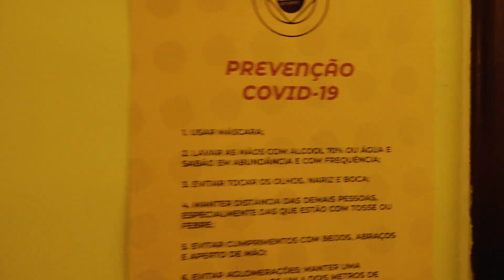Festival Jacarezinho Arte e Cultura - Unidos do Jacarezinho - Não Deixe O Samba Morrer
Melhores momentos do Festival Jacarezinho Arte e Cultura da Unidos do Jacarezinho

Governo do Estado do Rio de Janeiro, Secretaria de Estado de Cultura e Economia Criativa do Rio de Janeiro, através dos Editais CarnavalNasRedesRJ apresentam o "Festival João Saldanha".

Patrocínio: SECECRJ
Apoio: Burburinho Cultural, Rio Mais Criativo, SuperLiga
Realização: Botafogo Samba Clube